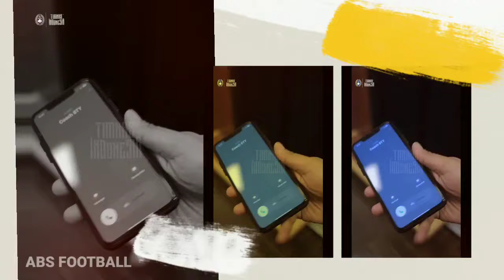GBK Memerah ! Reaksi Pemain Timnas Berbinar Lihat Fans Garuda Membludak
GBK Memerah ! Reaksi Pemain Keturunan Berbinar Lihat Fans Garuda Membludak